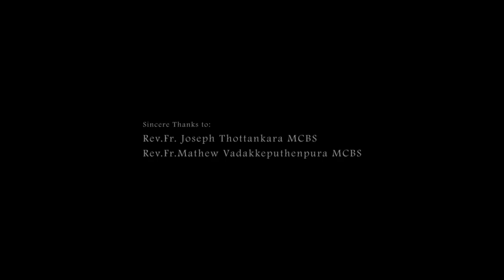DHOORE VANIL PONTHARAKAM ദൂരെ വാനിൽ പൊൻ താരകം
AVIV Media Network അവതരിപ്പിക്കുന്ന : ...ദൂരെ വാനിൽ പൊൻ താരകം...

 LYRIC: FR. JUSTIN KANJOOTHARA  MCBS
 VOCAL : ANN THERESE SAJEEV (AMMUKKUTTY)
 DOP : JITHESH KUNNOTH
 EDITING & COLOURING: ADISH JYOTHISH JOSEPH
ASST. DIRECTOR: JORDINO JOSE
ART, DRONE: SUMESH CHITHRANJALY, SUBIN JOSEPH
ASST. ART: JUEL SHAJI
POSTER: SUMESH IRITTY
LOCATION MANAGER: MIDHUN NATH & LIJO MANUEL
DIRECTION: SAJEEV MATTATHINANICKAL